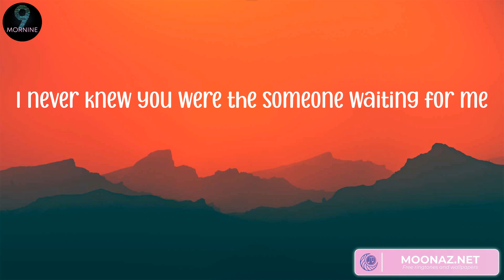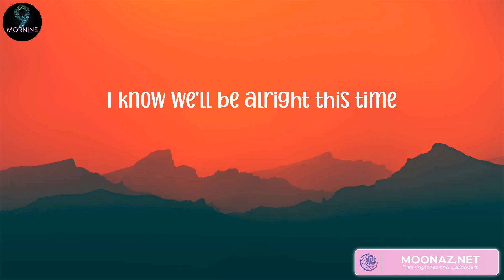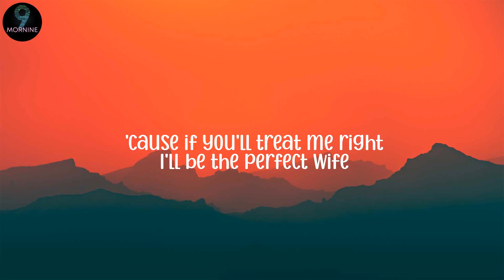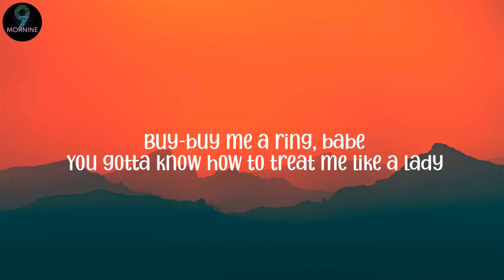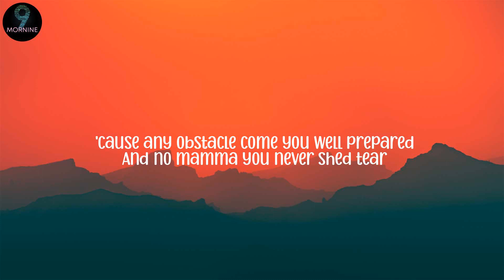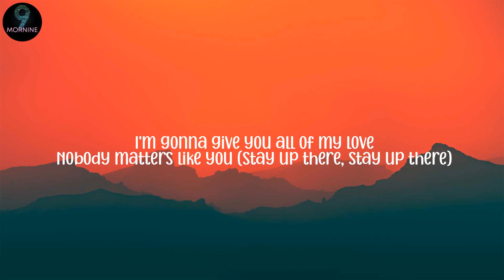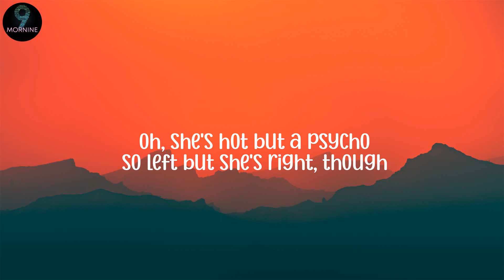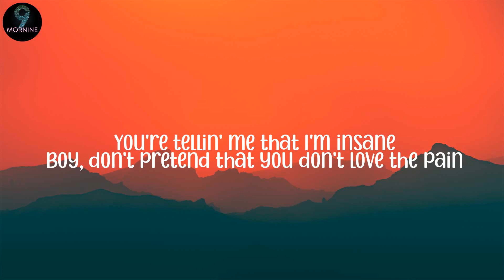Ed Sheeran 0 Perfect (Lyrics), Meghan Trainor - Dear Future Husband (Lyrics)